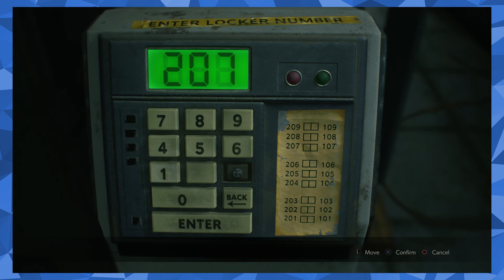Resident Evil 2: You Called? | PART 8 | Dungeons & Drinks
Hello, fellow adventurers! Here at Dungeons & Drinks, we're on a never ending journey to play both the best and worst games we can find. Our adventures usually involve a couch full of increasingly drunk party members, and games like Spyro, The Sims, Shovel Knight, Barbie Games, Sonic, and more. And along the way we like to reminisce  to each other about the weird lives we live. Expect to hear Slate doing impersonations, Yuuko & Nick telling crazy stories, Marnie having no idea what video games are, Ginko raging about how bad he is at games, and Dusk reminding him how bad he is at games. Be sure to stop by and join us on an adventure, we would love the company!

Our New Upload Schedule:
-Sunday 8AM
-Tuesday 8AM
- Wednesday Free Slot (8AM)
-Thursday 8AM
-Saturday 8AM